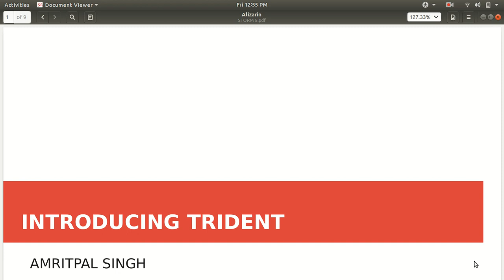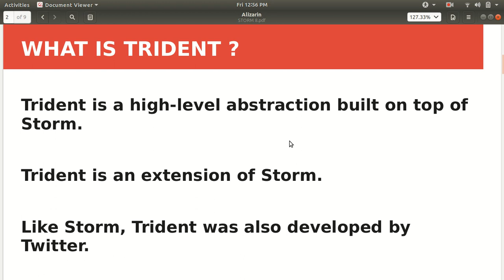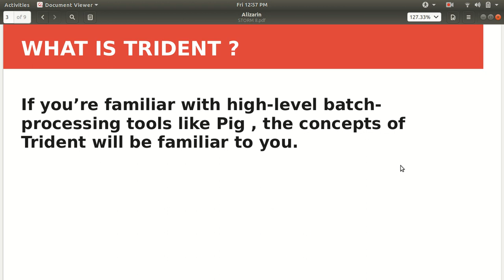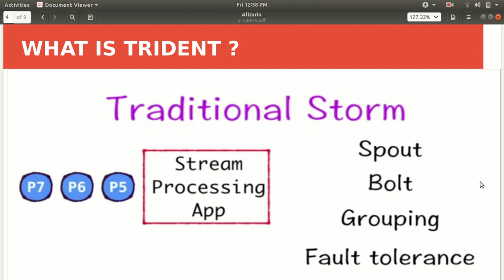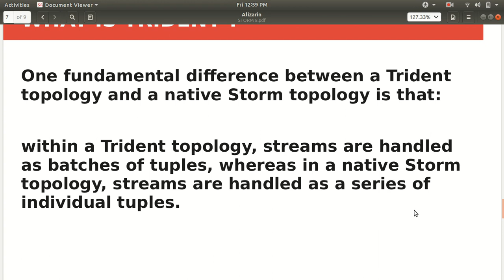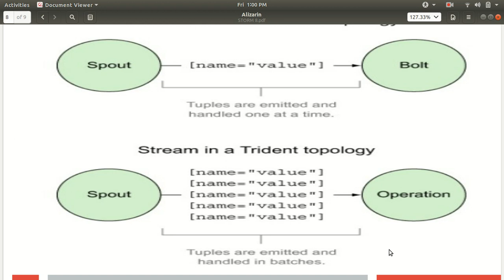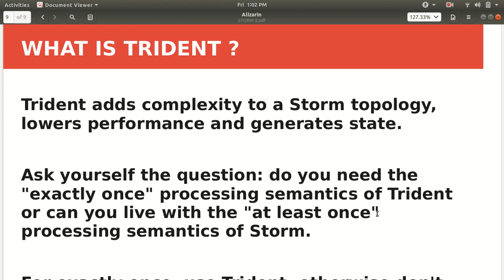Apache Storm : Introduction to Trident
Introduction to Trident and how Trident is different from Traditional Storm.